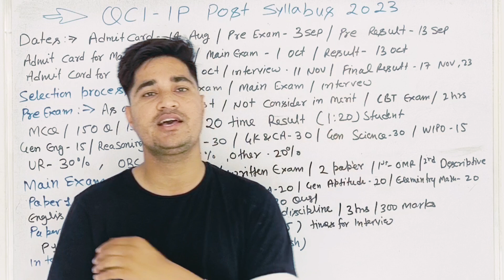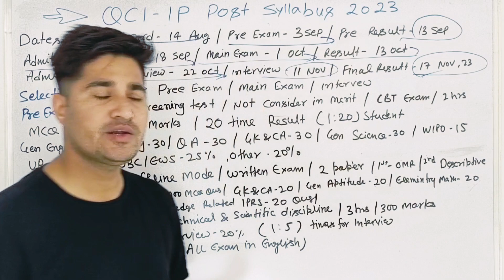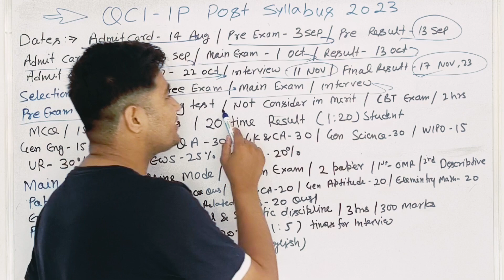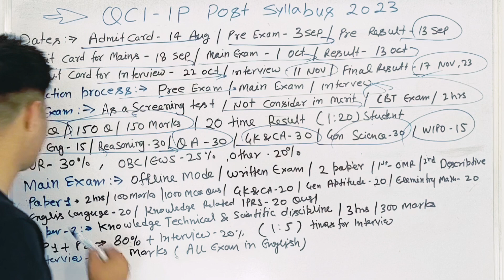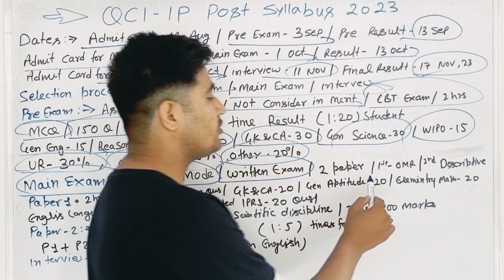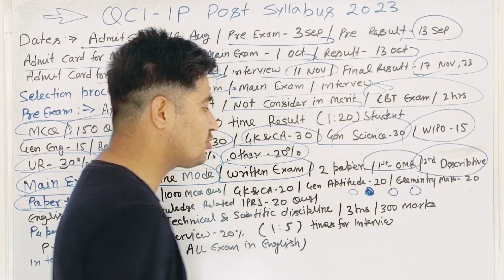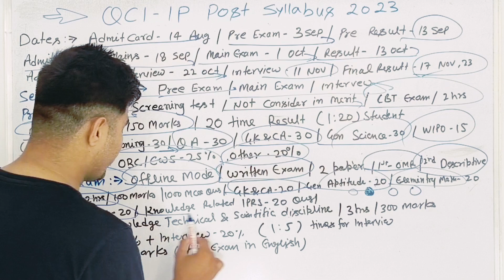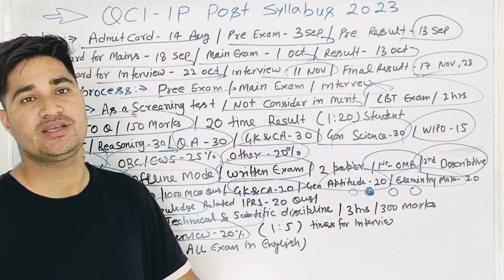QCI IP Syllabus 2023 | Quality Council Of India Recruitment 2023 Syllabus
qci ip syllabus 2023
qci ip syllabus
qci in india
quality council of india recruitment 2023 syllabus
quality council of india recruitment 2023 notification
ip india recruitment 2023 syllabus
intellectual property india recruitment 2023
intellectual property india recruitment 2023 syllabus
intellectual property india syllabus
ip india various post salary
ip india various post syllabus
ip india various post kya hota hai
qci recruitment 2023 apply online
qci recruitment 2023 notification
qci recruitment 2023 form fill up
qci recruitment 2023 previous year question paper
qci recruitment 2023 preparation
qci recruitment 2023 telugu
qci examiner recruitment 2023
qci recruitment 2023 syllabus